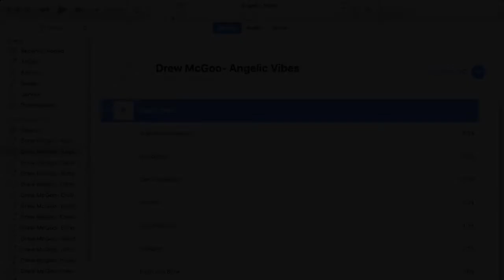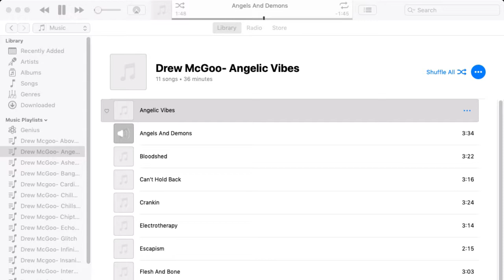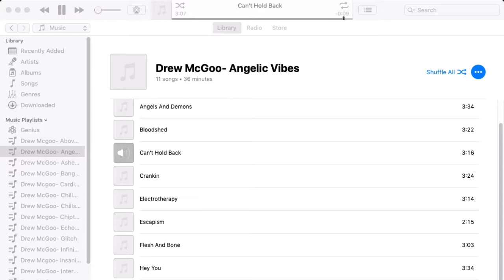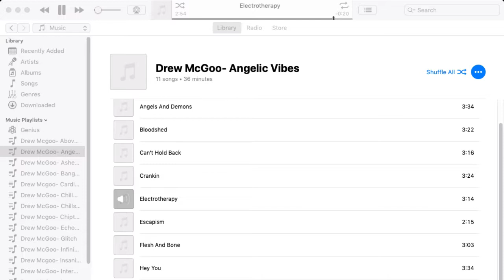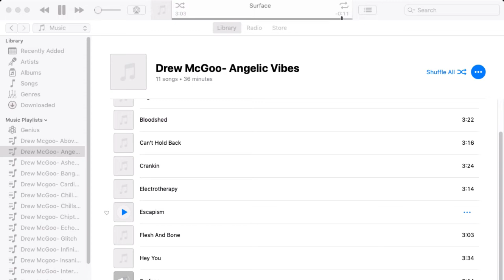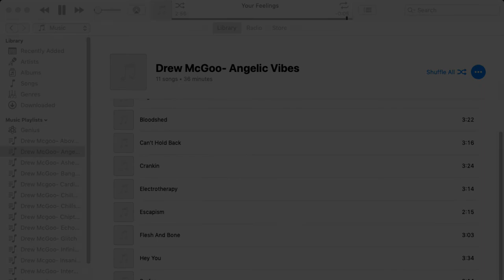Stream VOD 9:18:19